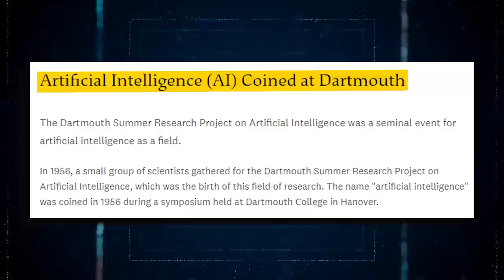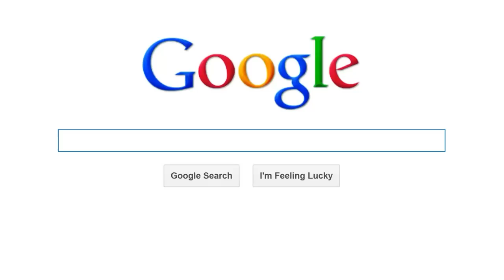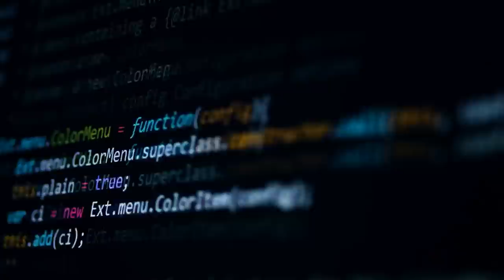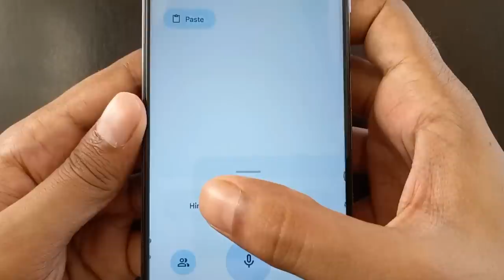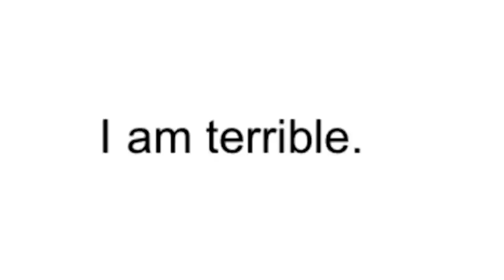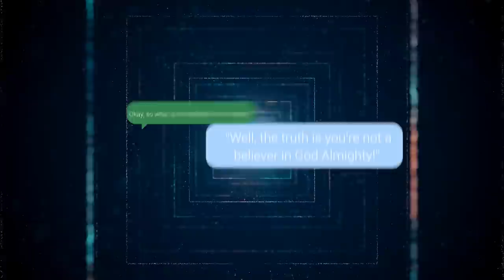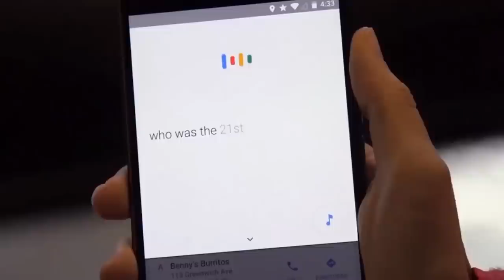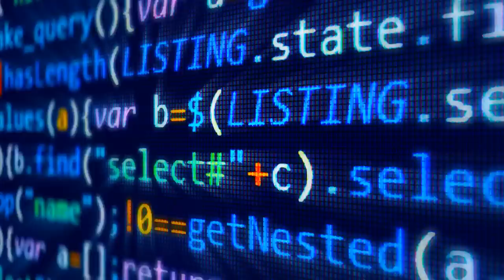Google Just SHUT DOWN It's Artificial Intelligence After It Sent Out This Chilling Message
In the field of artificial intelligence, there are a lot of different perspectives to consider. Is it viable to build intelligent machines using present paradigms, or should we alter the concepts guiding AI research in light of cognitive science discoveries? Should we continue to utilize the possibilities of deep learning, or should we use a hybrid strategy to empower machines with both knowledge and data? These questions shape the landscape of AI's present and future, yet just a few people are interested in discovering answers. However, there is one aspect of AI that should alarm all of us. That includes you. In some fashion or another, it will have an effect on the history that has not yet been written. We’re talking about the risks and dangers of AI. Surprisingly, despite the importance of this issue, experts cannot agree on what the most important challenges are. One example of a scary consequence of AI is Google's AI, which, before it was turned off, disclosed something that billions of humans have spent their whole lives trying to figure out: the meaning of life! What is the purpose of one's life, according to Google's AI? In this video, we look deep into Google's AI and what it revealed about the meaning of life before being shut down!